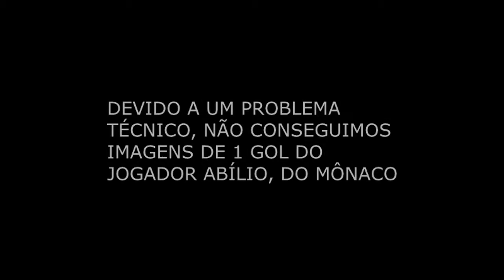Campeonato Abdon - Rodada 5 - 05/07/17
Estrela Azul x Olimpia
Mônaco x Wolves

Hat Trick:
- Denilson [Estrela Azul]
- Abílio [Mônaco]